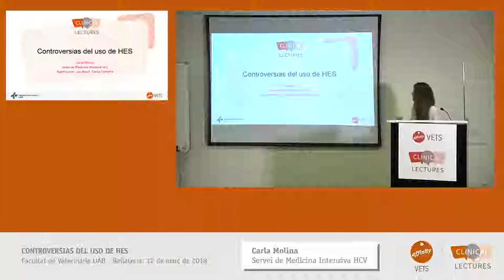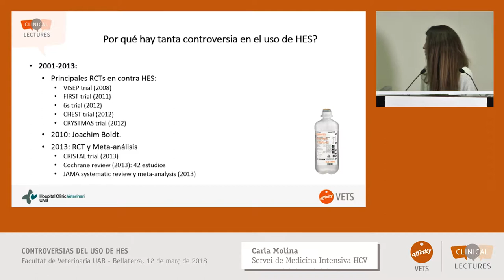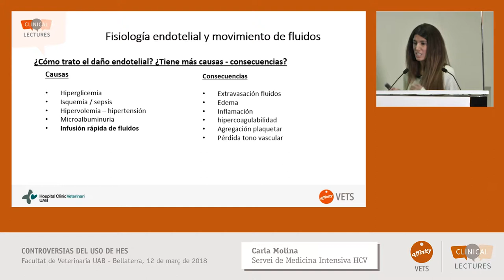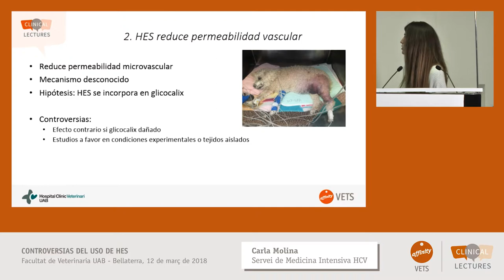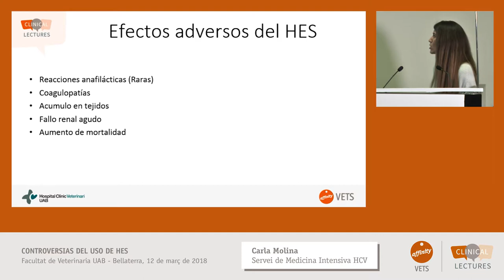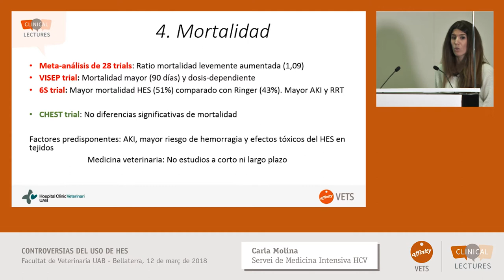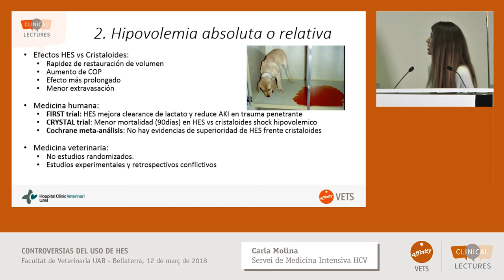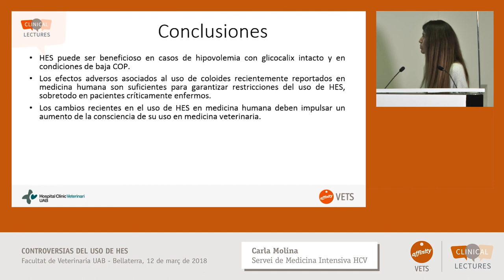Controversias del uso de HES (Dra. Carla Molina)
En colaboración con el Hospital Clínic Veterinari de la UAB y dentro del marco de Clinical Lectures, Carla Molina expuso a los asistentes la actualidad y controversias en el uso de HES